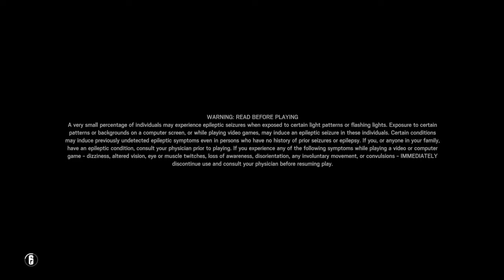R6 normal 100 hp